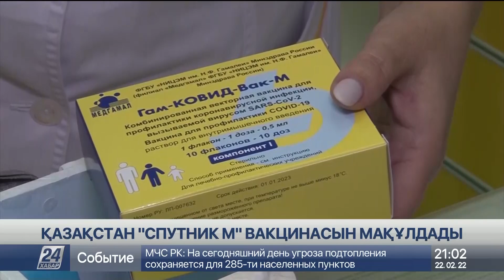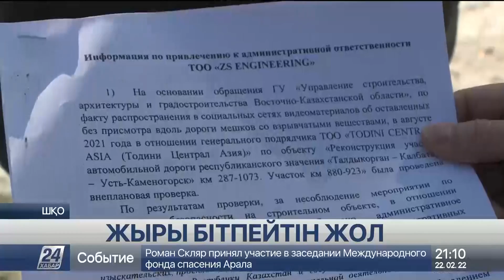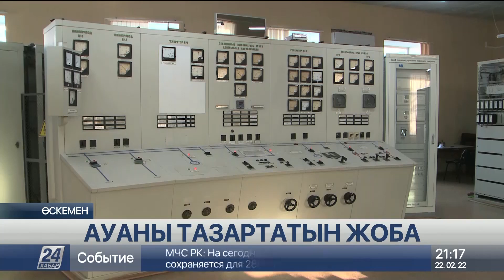22 ақпан 2022 жыл - 21:00 жаңалықтар топтамасы